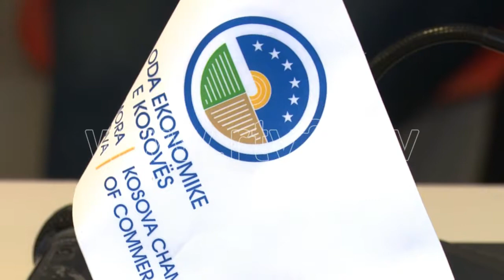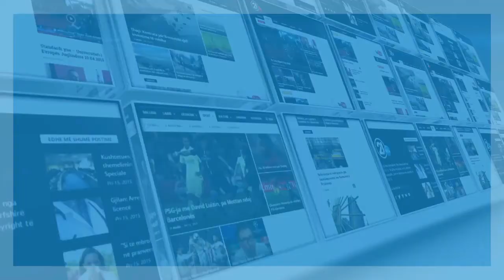OEK TRANSFORMIMI POZITIV I SHQOERISE 08 08 2017